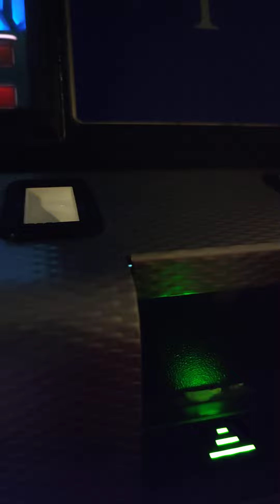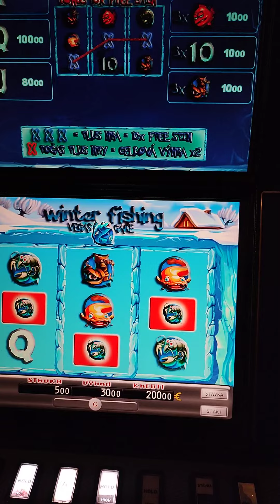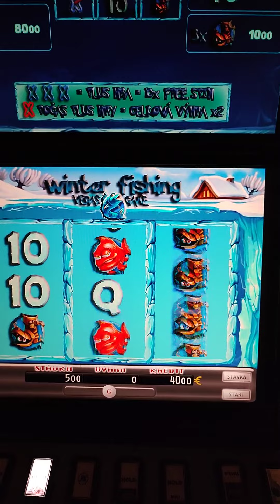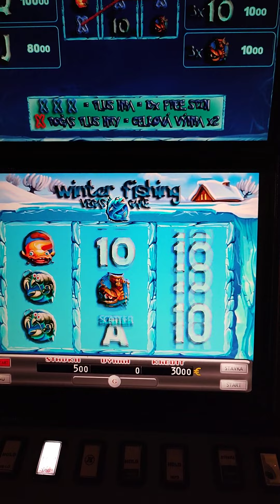hra winter fishing Vegas game. Sazka 5€ a vklad 300€:a bonusy 10€ výhra 😄😄😄